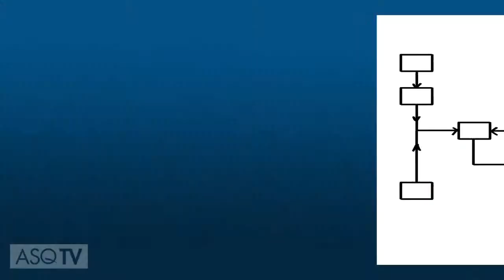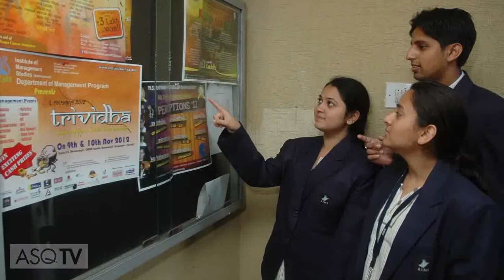Ramaiah Institute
The Ramaiah Institute, India, wanted to improve job placement statistics for its MBA students. Employing root cause analysis and other quality tools, Ramaiah did just that.